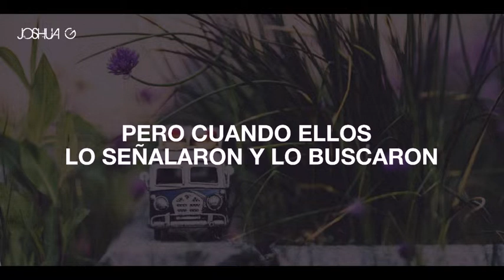Gungor - Long Way Off (Traducida Al Español)